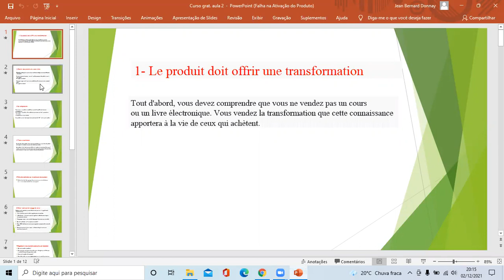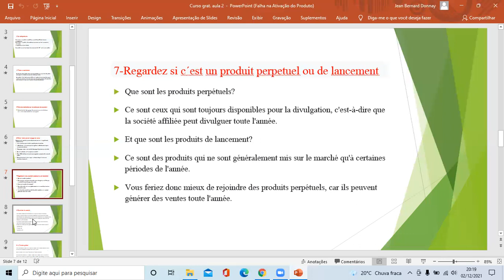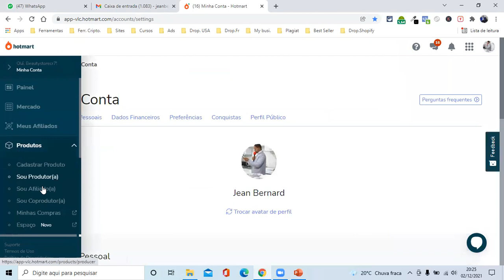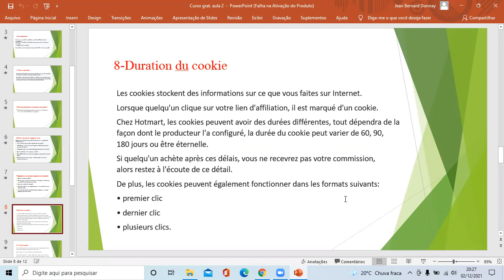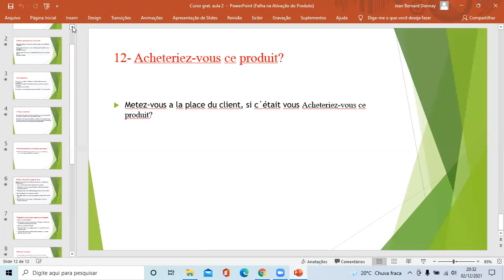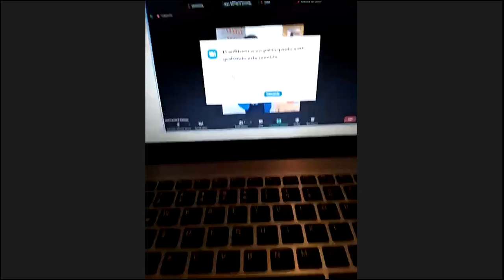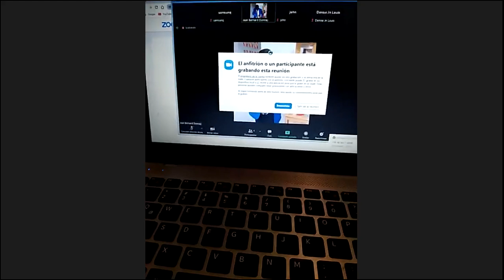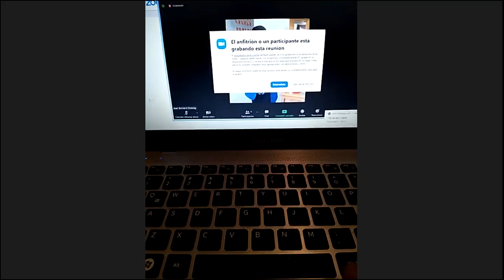✅fòmil pou fè lajan sou entènèt pou ane 2021 an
✅Nan videyo sa a nou prezante´w anpil estrateji pou´w kapab fè lajan sou entènèt avèk: Afilyasyon
Cher compatriote je vous demande inlassablement d´inscrire á notre chaine et activez la petite cloche de notification pour ne râter aucune de nos prochaine vidéo.

✅Dans ce tuto je vous présente: "fòmil pou fè lajan sou entènèt pou ane 2021 an" C´est un tuto dans lequel je vous montre comment ouvrir un compte sur Hotmart et commencer á gagner de l´argent aujourdhui même avec des tactiques toutes bêtes, je vous  présente aussi des astuces qui vont pourvoir vous aider a gagner votre premier sous sur le web. C´est pour cela je vous présente ce tuto:

✅Le lien du cour En créole si vs êtes au Bresil =
✅Le lien du cour En créole si vs êtes hors du Bresil ​​=